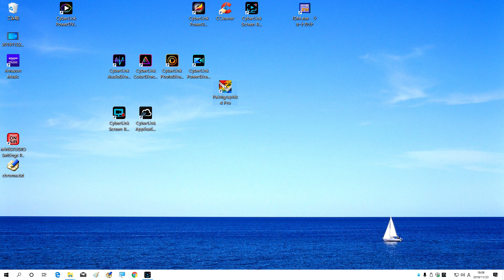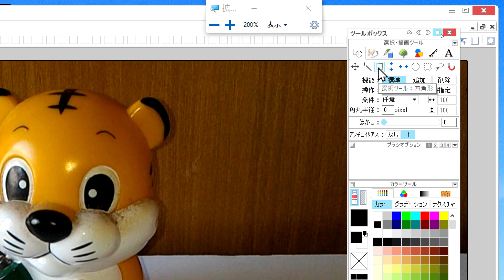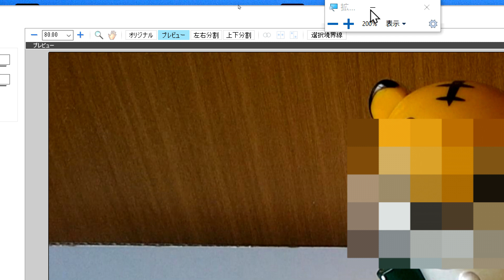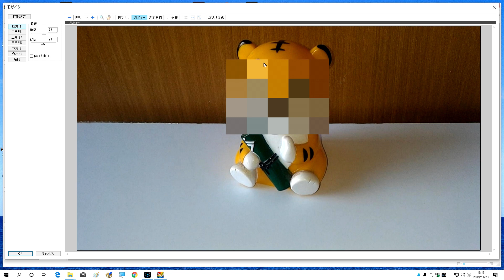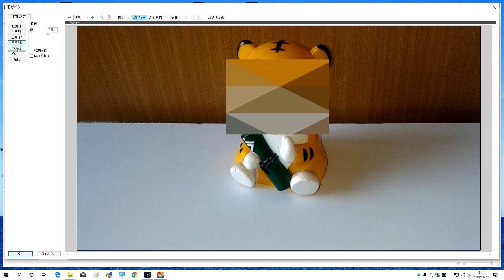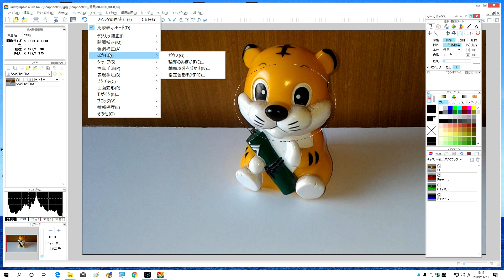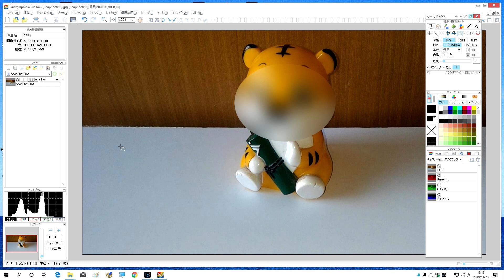Paintgraphic4 Pro 写真にモザイク 第2回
写真にモザイク・写真にぼかし Paintgraphic4 Pro使い方